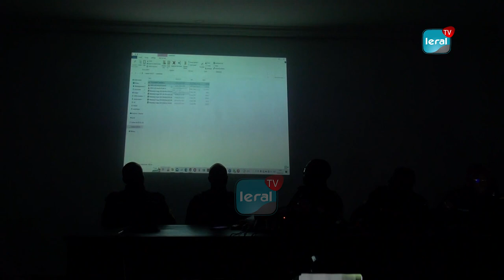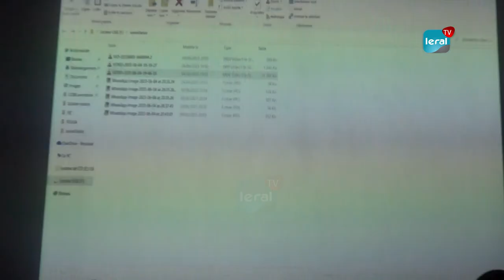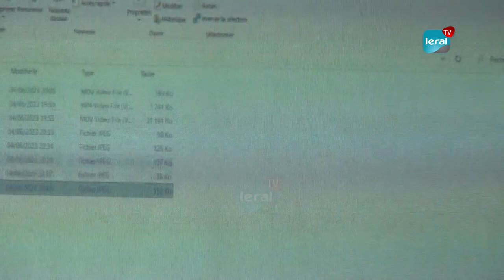La Police nationale et la Gendarmerie sont plus que jamais déterminés à assurer la sécurité des...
La Police nationale a fait face à la presse suite aux récentes émeutes. Selon, Ibrahima Diop, directeur de la Sécurité publique, la plupart des personnes arrêtées étaient en possession d'armes de guerre, de cocktails Molotov et d'armes blanches. A l'en croire la police nationale et la gendarmerie sont plus que jamais déterminés à assurer la sécurité des Sénégalais et des biens...